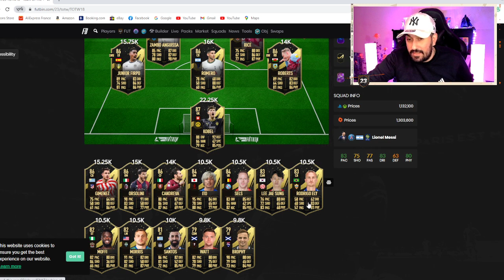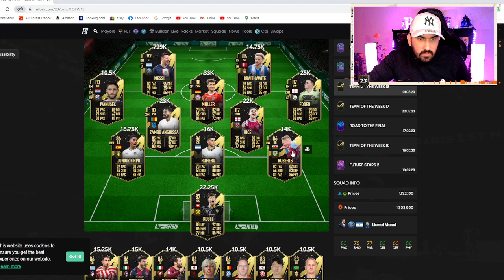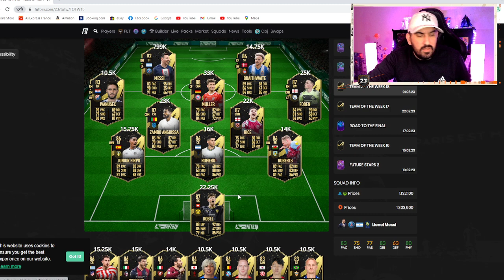TECH ACHAT REVENTE - COMMENT GAGNER DES CREDITS FACILEMENT SUR FIFA 23 !!!